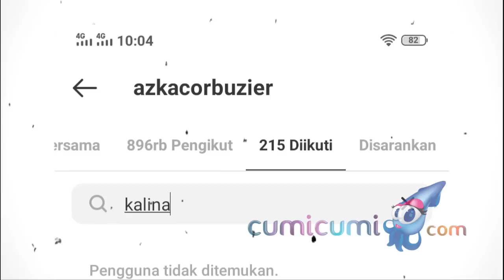Curhat Medsos dan Unfollow Sang Ibu, Azka Corbuzier Tidak Restui Hubungan kalina dengan Vicky?